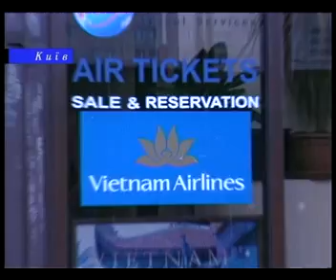2005-Вьетнамские авиалинии в Украине.